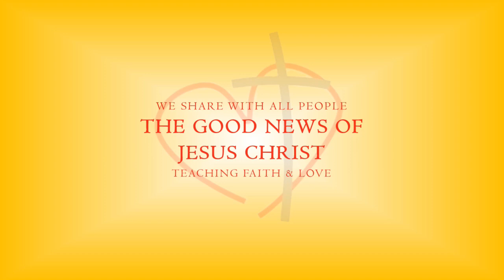”Sowing Seeds” | Children’s Message | 7/16/2023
Director of Christian Education Alex Wright with his children’s message from Sunday, July 16, 2023, the Seventh Sunday after Pentecost.